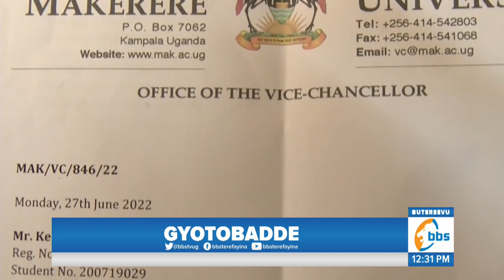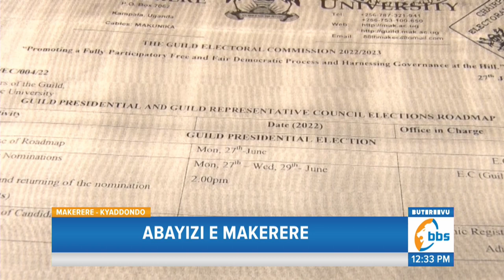Abayizi ba NUP Abaagobeddwa e Makerere Balinnye mu Kyooto